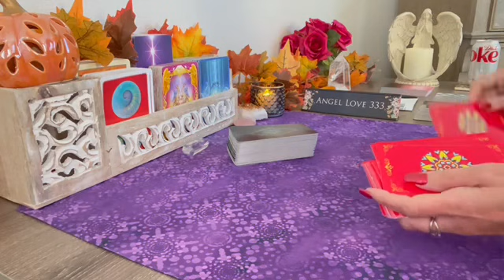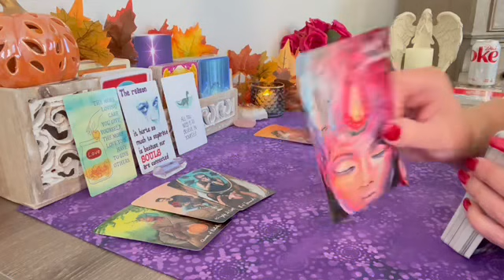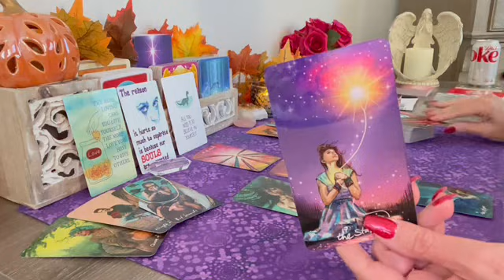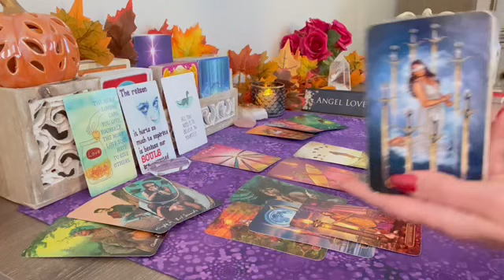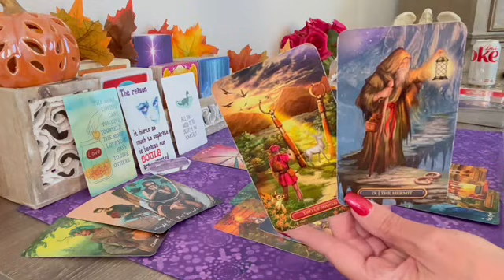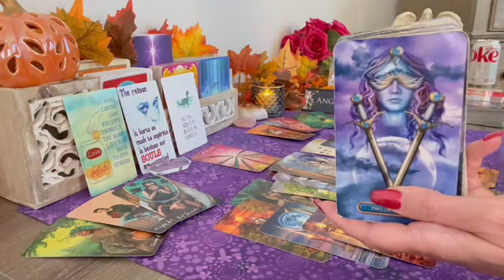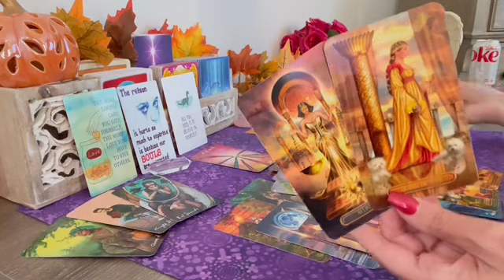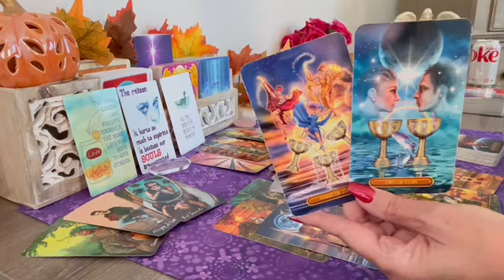Scorpio romantic communication leads toward long term relationship! 💖 Love Tarot Reading 2021